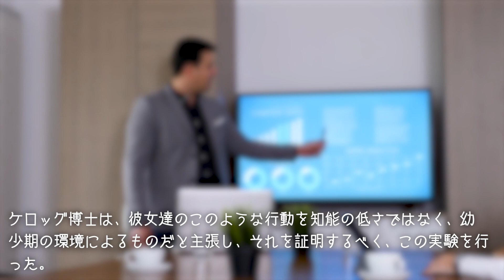政府を信じるな。